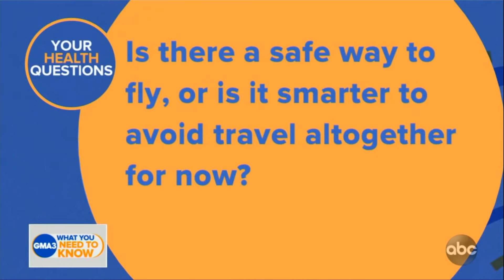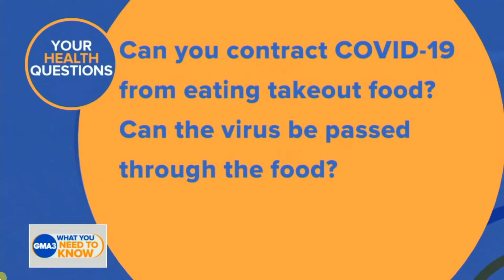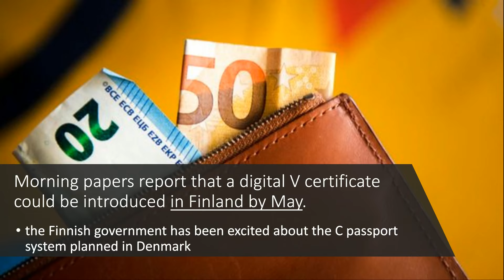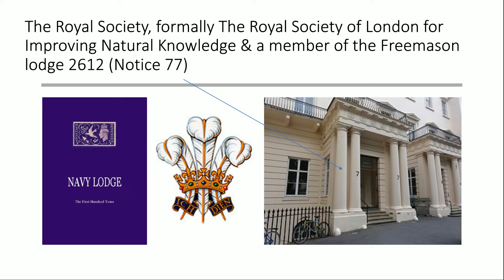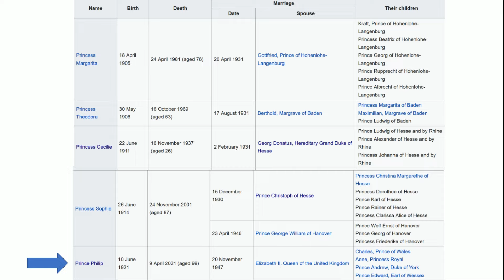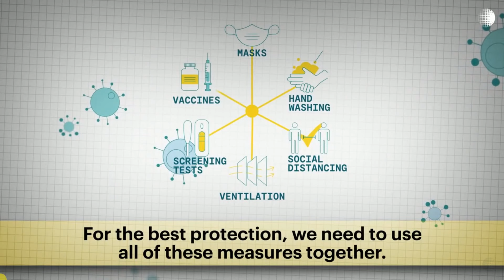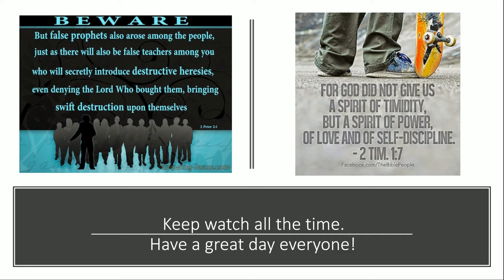Swiss Cheese Protection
ABC News answered some questions; Is there a safe way to fly & Should I avoid someone fully jäbbed? *Re-Uploaded from 12.Apr.2021* Plus Rockefeller Foundation & more. *They muted the last song during swiss cheese* (Short info on Prince Andrew & Philip as well) Enjoy!

Videos used today
Thank you & have a great day!
Cindy 7grainsofsalt3